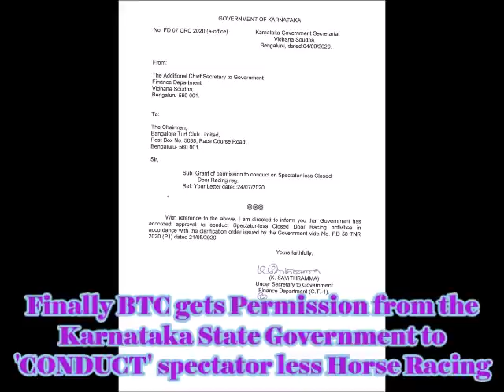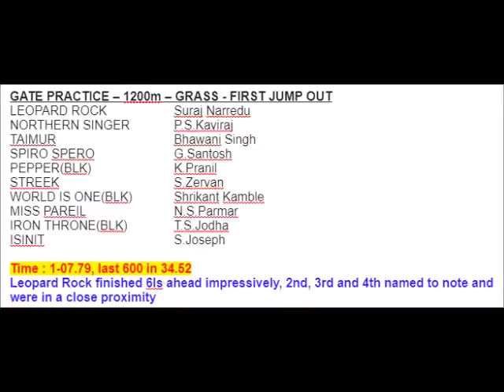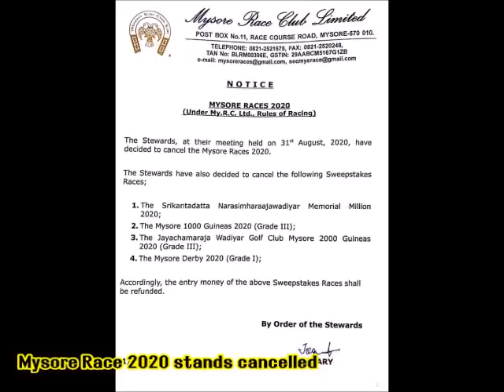GOOD NEWS FOR BTC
Cheerful news coming in for Bangalore Turf Club as their state government grants permission to conduct spectator less racing